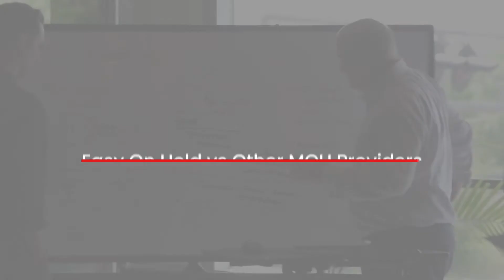EOH vs Other MOH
Have you been shopping around? We certainly hope so. Without seeing what other companies are doing, our prospects would never understand how special our service is in comparison.

Have they been around as long?
Will they provide someone who will always return your calls?
Do they have hidden fees?
Do they have the latest streaming technology?
Do they offer 24/7 tech support?

Maybe they do, maybe they don't...

However, you'll soon realize how much more our services focus on your success.